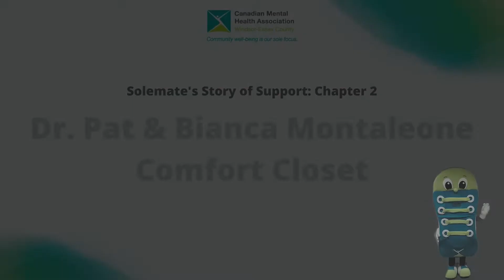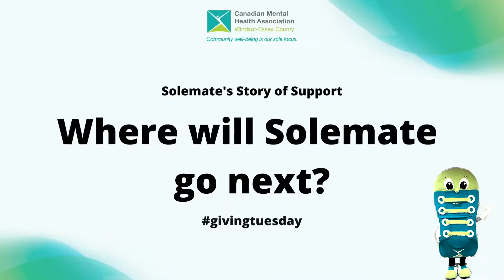Chapter 2: The Dr. Pat and Bianca Montaleone Comfort Closet with Kerri Hill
For givingtuesday , Solemate is taking you on a tour of CMHA-WECB to show you some of the programs your community donations support. Follow Solemate's story as he learns about the impact of our programs - and makes some new friends along the way!
Check out chapter 2 of this story as Solemate learns about the Dr. Pat and Bianca Montaleone Comfort Closet with our Community Engagement Manager, Kerri Hill.